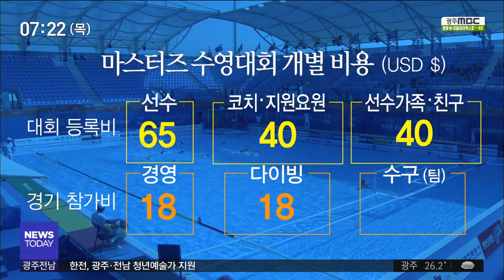[뉴스투데이]'알짜배기' 수영축제 기대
(앵커)
세계수영선수권대회와 달리
이번 마스터즈수영대회는
'알짜배기' 수영축제가 기대되고 있습니다.

선수단과 가족들이
돈을 내고 대회에 참가하고 있기 때문에
조직위원회는
상당한 수익을 올릴 것으로 예측하고 있습니다.

이계상 기자.

(기자)
마스터즈 수영대회에 참가한
이탈리아 수구팀 자매가
경기장으로 출발할 채비를 하고 있습니다.

국가대표로도 활약했던 이들은
10만원 안팎의 하루 숙박비를 부담하고
대회가 치러지는
일주일 남짓 선수촌에서 머물 예정입니다.

(인터뷰)이탈리아 선수
"여러 편의시설들이 대체로 만족스러워"

선수촌을 이용하는 선수와 가족들은
숙박비 뿐만 아니라
한끼에 1~2만원씩의 식비도 개별 부담합니다.

특히 대회에 참가하는 선수들은
등록비와 참가비를 따로 내고 출전했습니다.

(c.g)
/대회 등록비로 선수는 1인당 65달러,
코치와 가족은 40달러씩을 내고
종목별 경기 참가비로 1인당 적게는
18달러씩을 부담하고 경기를 뛰는 것입니다./

이번 대회에
5천 6백여 명이 참가할 예정인 가운데
대략 40억원의 관련 수익이
조직위원회 몫으로 남을 것으로 추산됩니다.

(인터뷰)-이달주 본부장
"피나와 별도로 조직위원회 수익으로 산정"

마스터즈 대회 기간동안
광주시내 숙박업소도 모처럼 호황입니다.

비즈니스 호텔이나 게스트하우스에
선수단과 가족들의 예약이 줄을 잇고있습니다.

(인터뷰)-호텔 지배인
"대회 일정에 맞춰 가족 단위 예약이 많아"

경기장 주변이나 마켓 스트리트에서
삼삼오오 모여
먹거리를 즐기는 선수들이 많아지면서
푸드트럭과 상점의 매출이 크게 늘고 있습니다.

(스탠드업)
"이번 주말부터 세계의 수영 동호인들이
본격적으로 광주를 찾을 것으로 보여
지역상권활성화에 이바지할것으로기대됩니다."